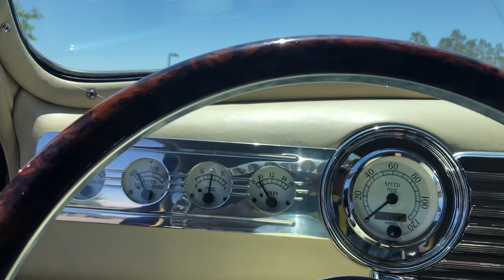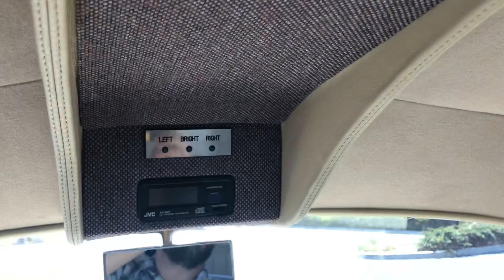1948 Chevrolet Stylemaster Sport 2 Door Coupe